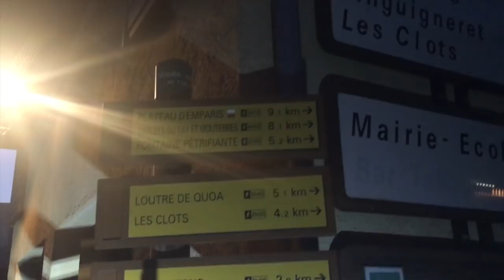E-Pisode 308 : Le Fre-eRIDING appartient à ceux qui se levent tot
E-Pisode 308 : Le Fre-eRIDING appartient à ceux qui se levent tôt

Partir en montagne pour une course et rejoindre un sommet ne suffit pas pour que la magie s'opère !
L'objectif numéro 1 reste le levée du soleil sur les hauteurs ...
Réveil, Préparation matériel, condition physique sont de rigueur !

Quelques conseils précieux pour votre prochain sommet ...